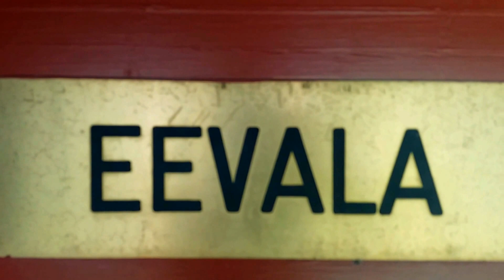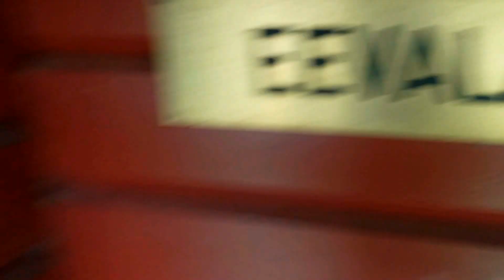Eevala Heponiemi. HDL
Kesämökki.